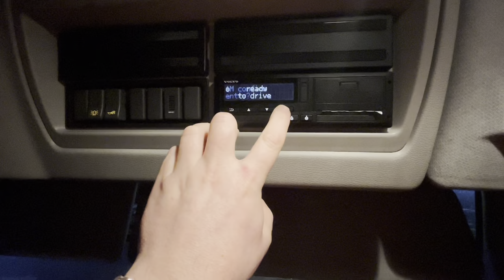HGV WRONG TURN|ROAD CLOSED!BUILDING SUPPLIES UK|VOLVO TRUCK| HIAB CRANE| VLOG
SOME MORE FOOTAGE OF ME DELIVERING
AROUND NORTH WALES AND ENGLAND IN A VOLVO FE 320 EQUIPPED WITH A HIAB DUO
128.

DELIVERING BUILDING AND LANDSCAPING SUPPLIES.

A DELIVERY OF 8 PACKS OF BRICKS TO CARMEL IN NORTH WALES 4
A DELIVERY OF WASHED
SAND,CEMENT,TANALISED TIMBER AND A PROJECT PACK OF PAVING TO COEDPOETH IN NORTH WALES 🏴󠁧󠁢󠁷󠁬󠁳󠁿

A DELIVERY OF WASHED SAND,CEMENI AND SHALLOW SNAP CHANNELS TO ROSSET IN
NORTH WALES 🏴󠁧󠁢󠁷󠁬󠁳󠁿

A DELIVERY OF CRUSH AND RUN AND 20MM LIMESTONE TO BUCKLEY IN NORTH WALES 🏴󠁧󠁢󠁷󠁬󠁳󠁿

A COLLECTION OF PALLETS OF SAND FROM THE QUARRY IN CILCAIN IN NORTH WALES 🏴󠁧󠁢󠁷󠁬󠁳󠁿

A DELIVERY OF WASHED SAND AND CEMENT TO RABY MERE ON THE WIRRAL IN ENGLAND 🏴󠁧󠁢󠁥󠁮󠁧󠁿

I HAVE RE UPLOADED THIS VIDEO I HAD TO MAKE SOME ADJUSTMENTS. THANK YOU.